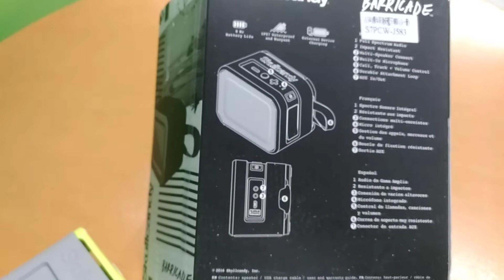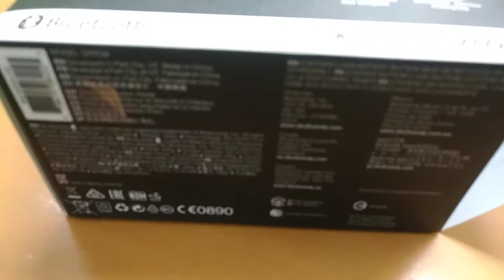Skullcandy Barricade Speaker form factor demo